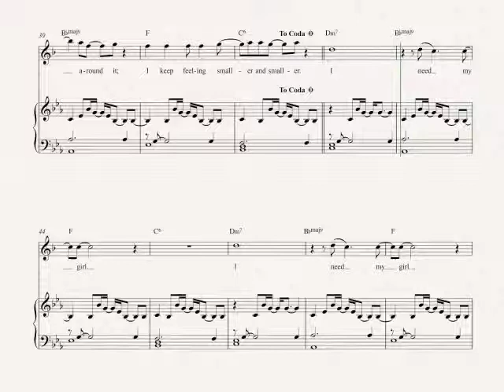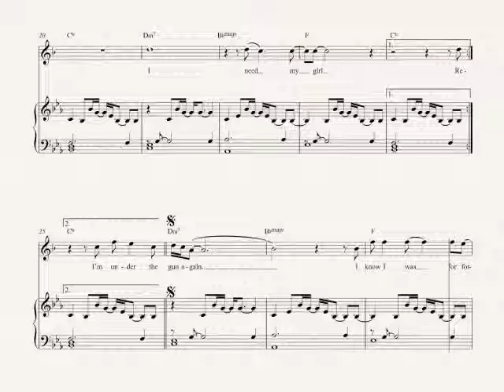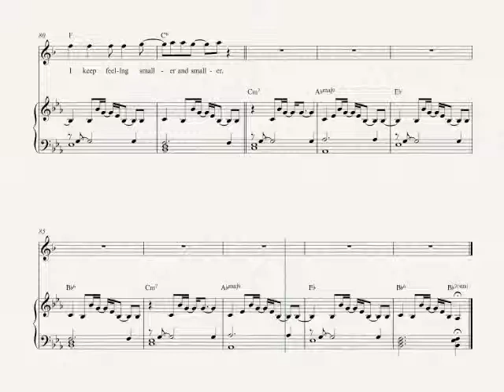Soprano Sax - I Need My Girl - The National - Sheet Music, Chords, & Vocals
Soprano Sax sheet music, chords, and vocals of  I Need My Girl - The National

Learn to play I Need My Girl and play along!